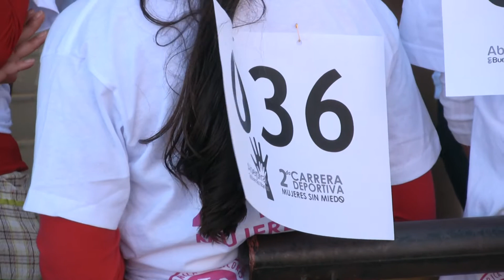1era Carrera de la Mujer en Abejorral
Esta fue la primera vez que Abejorral se unió a la carrera Mujeres sin Miedo. Fue una jornada llena de entusiasmo y con muy buena participación. La premiación fue asumida por la Alcaldía Municipal y se entregó un bono de $200.000 para ser redimido en un almacén de ropa deportiva.